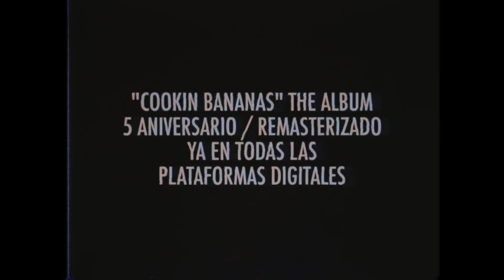Cookin Bananas - Masa Crítica (Inédito) (Video oficial)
Cookin Bananas masa critica
MUCHO MUCHACHO 7 NOTAS 7 COLORES
COOKIN SOUL COOKIN BANANAS
aqui te pillo aqui temazo skinny banana cap